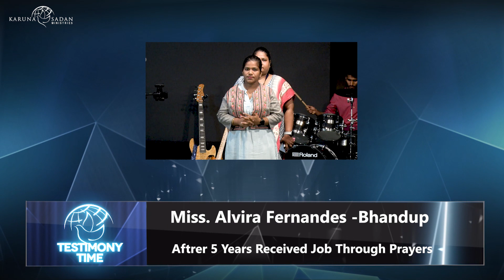20231022 | KSM | Healed of Skin Infection through Prayer | Pastor Michael Fernandes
This is Alvilra Fernandes from Bhandup She has two testimoniesShe regularly attends the services.From the last 5 years she was jobless and was actively looking for jobs. She had put a prayer request on the Noah app.. She appeared for an interview last month. She is here to testify that as of last Friday she got the call from the company that she is selected and she has joined a reputed bank this Wednesday! She gives all glory to Jesus.

She had a skin infection from last month. Whenever pastor Michael used to pray for skin infections to be healed, she received it in faith. She testifies that she received her healing 2 weeks ago and now the infection has disappeared.